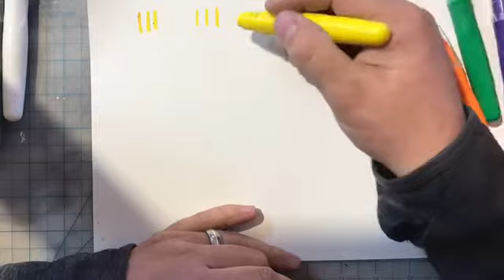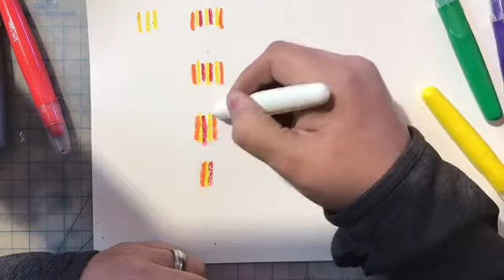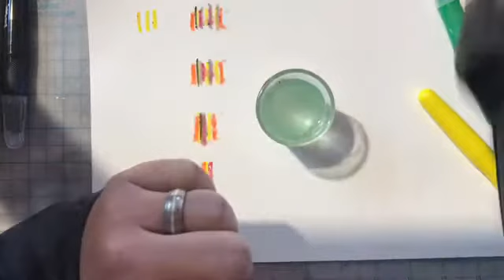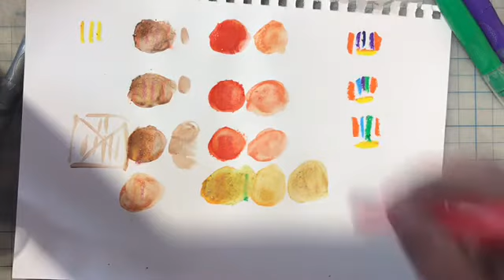How to make skin tones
With watercolor